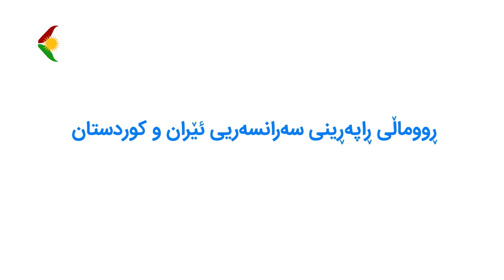بەرنامەی تایبەت - ڕووماڵی ڕاپەرینی سەرانسەریی ئێران و کوردستان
میوانی بەرنامە: حەسەن قادرزادە / بەرپرسی ناوەندی تەشکیلاتی حیزبی دێموکراتی کوردستانی ئێران